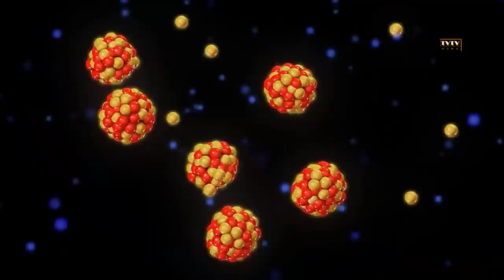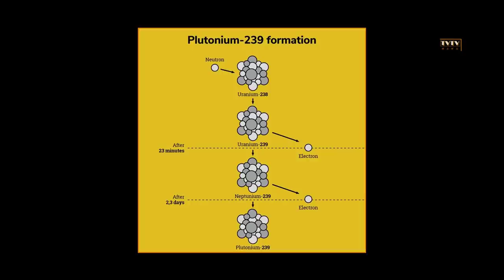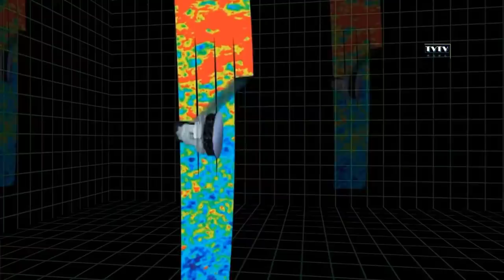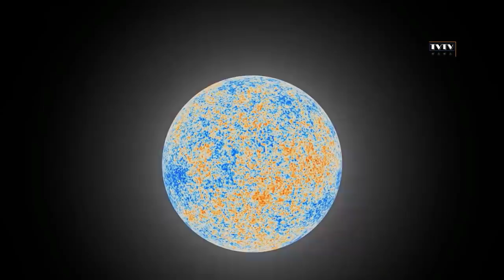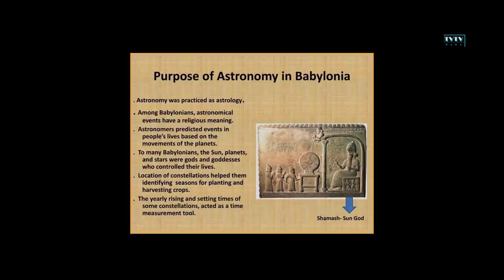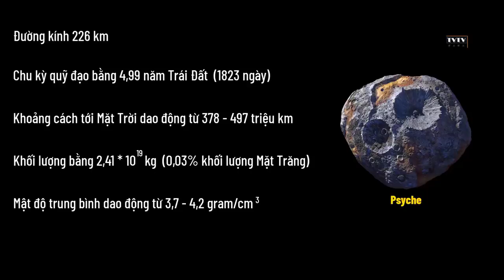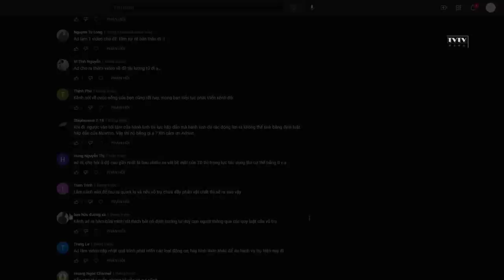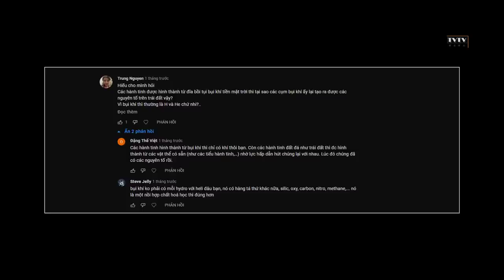[REPLAY#17] Nguyên Tố Của Năng Lượng | Thư Viện Thiên Văn